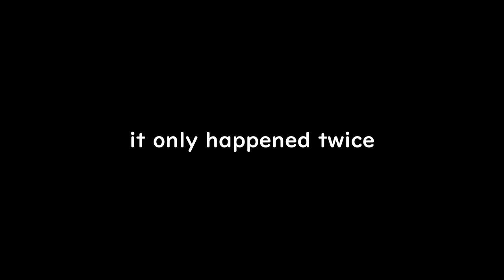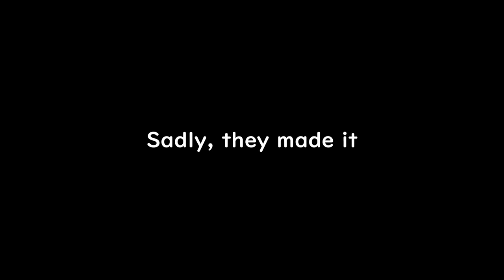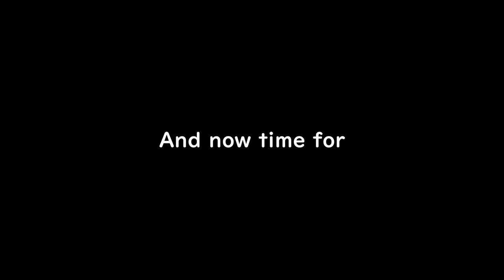Lethal Company and Helldivers 2 combo vid!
I didn't have enough content for two videos, yikes

0:00 - Lethal Company
5:12 - Helldivers 2